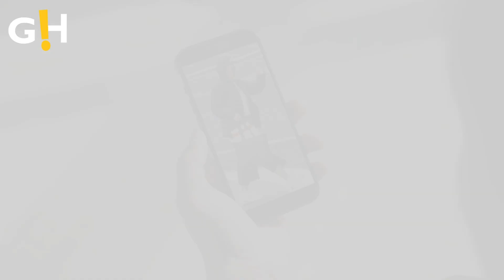Entertainment | Tom Cruise Calls On Sister Amid Family Issues | Gossip Herald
Entertainment | Tom Cruise makes a rare appearance with his sister Marian, 66, as they board a helicopter in Battersea on his 62nd birthday